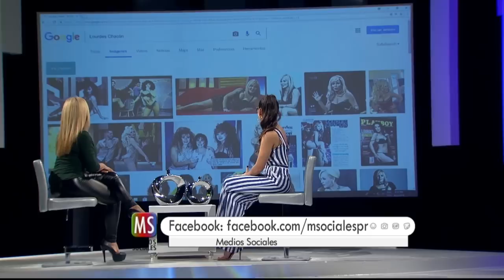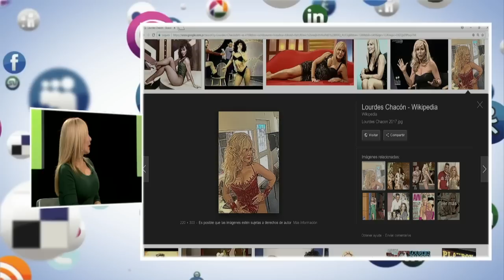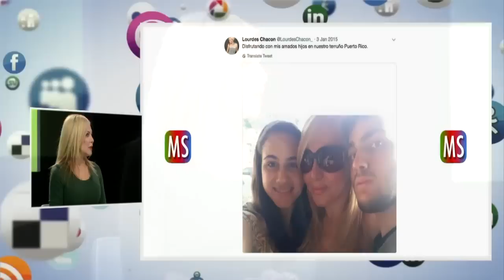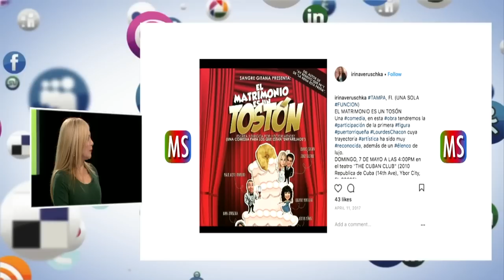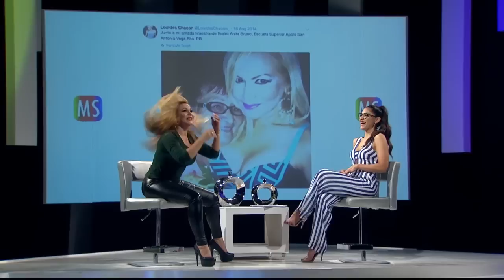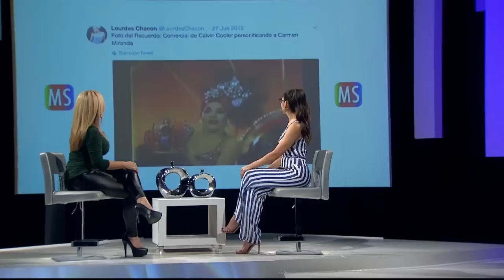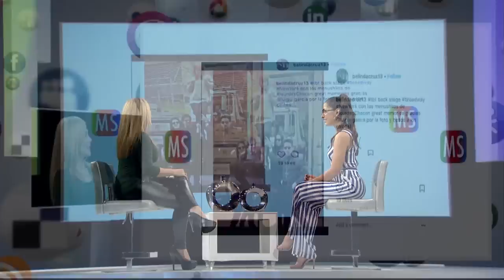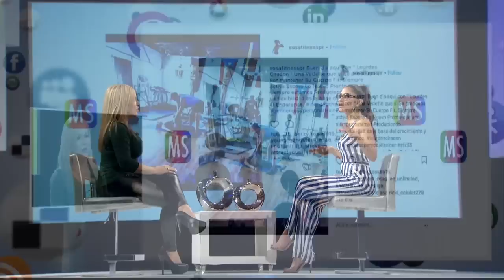Entrevista a Lourdes Chacón en Medios Sociales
Yizette Cifredo entrevista a la actriz y vedette, Lourdes Chacón.